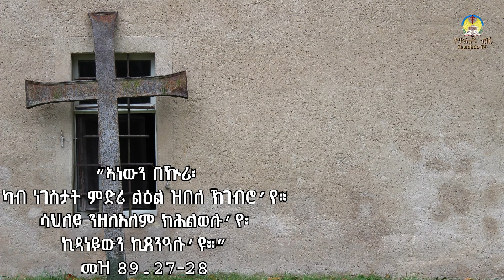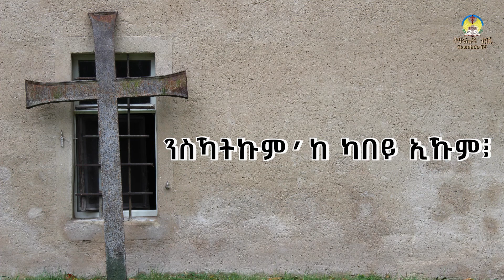ንስኻትኩምከ ካበይ ኢኹም፧